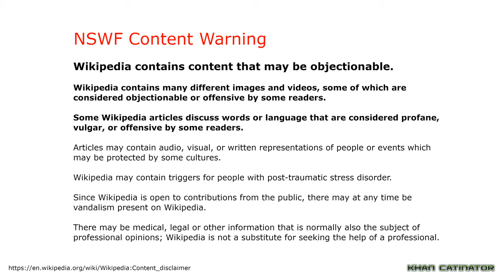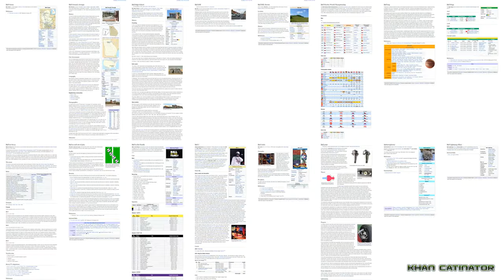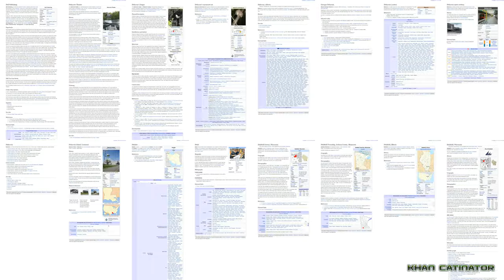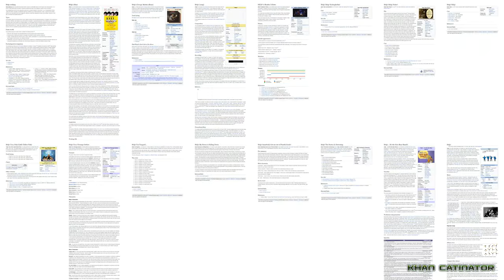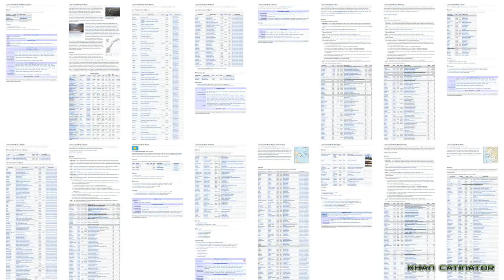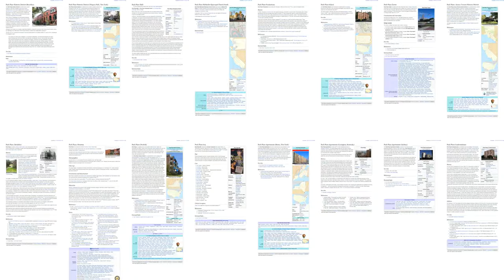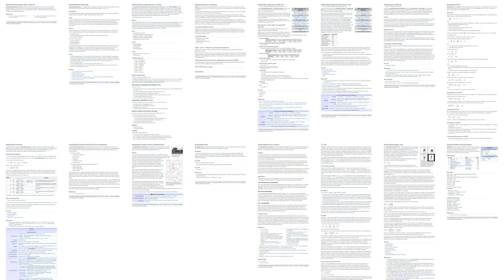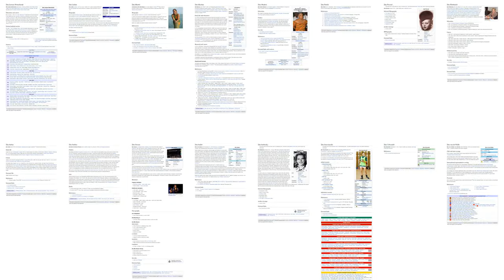Wikipedia in 1 Video [4K]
Wikipedia in 1 Video